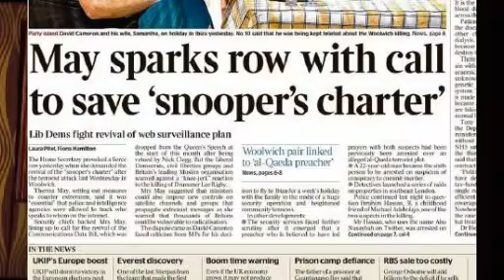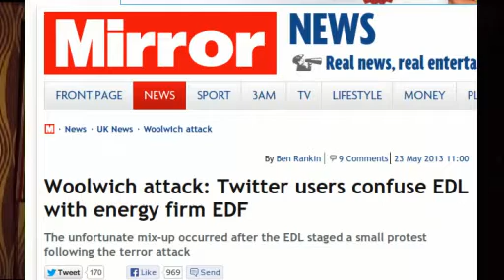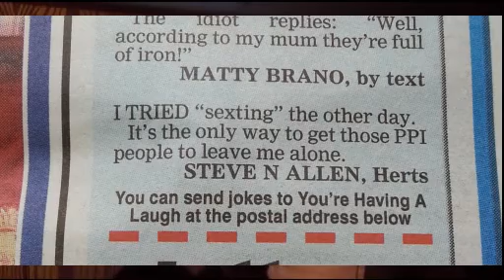SomeNews Live from 27/05/13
Here's a clip from this week's SomeNews live show in London, a topical comedy gig near Waterloo. In this one we look at the fall out from the Woolwich story. Find out more at SomeNews.co.uk